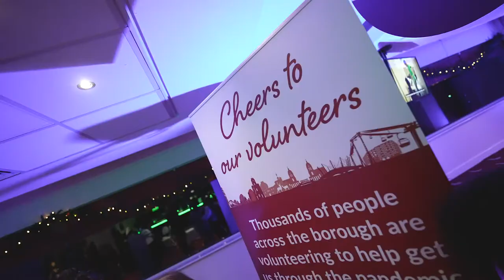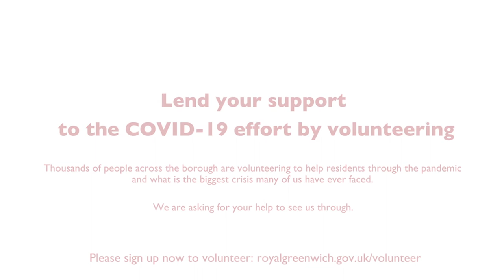Thank you to all COVID-19 volunteers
Earlier in December, we celebrated the volunteers who have contributed to the borough's fight against COVID-19 through giving time, energy and passion to support their community. See the highlights of the event.